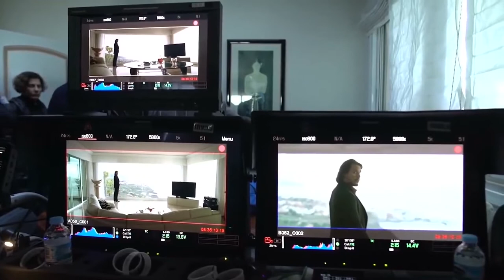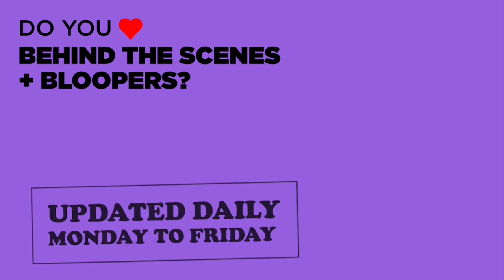RAMBO LAST BLOOD Behind The Scenes (2019) Sylvester Stallone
PLOT: Rambo must confront his past and unearth his ruthless combat skills to exact revenge in a final mission.

RELEASE DATE: 20 September 2019 (USA)
GENRE: Action, Thriller
STARS: Sylvester Stallone, Paz Vega, Sergio Peris-Mencheta